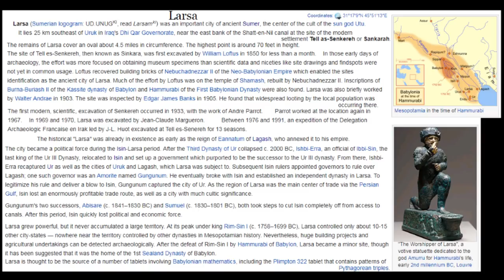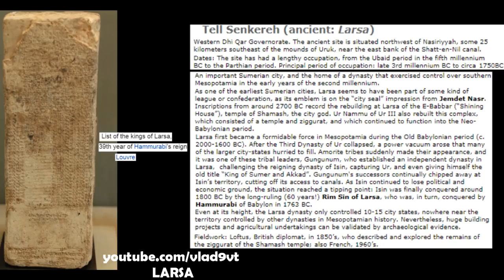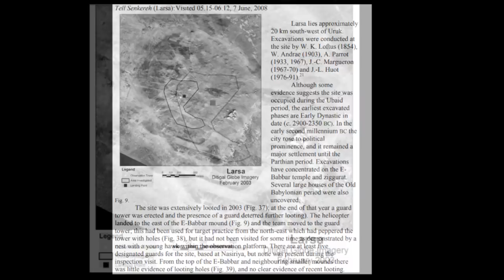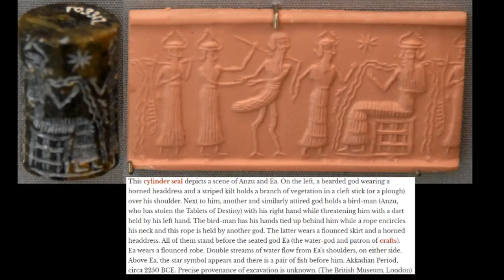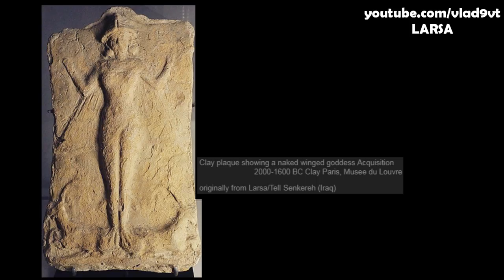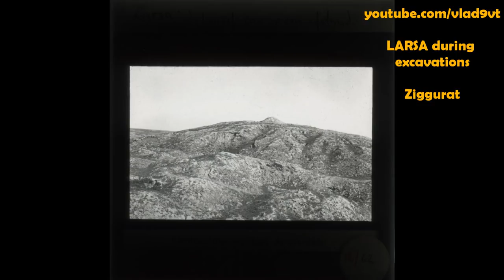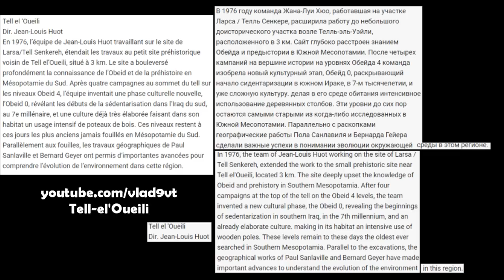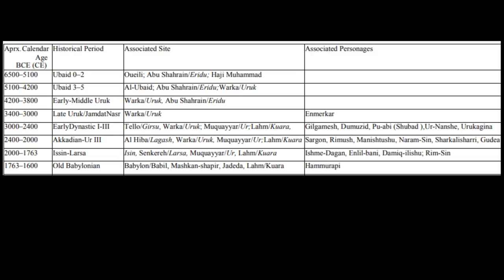LARSA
LARSA - Sumerian city, 5500 years old.